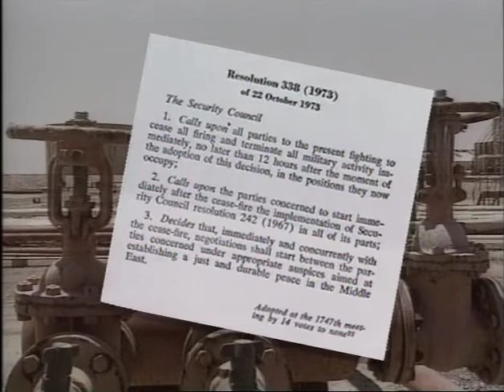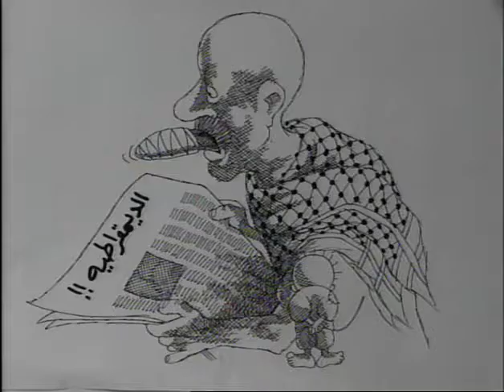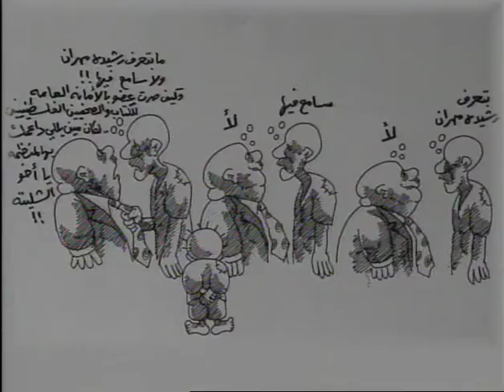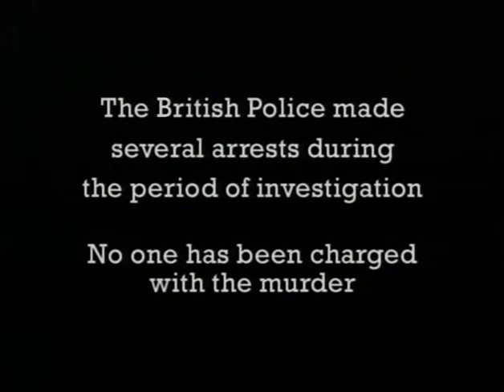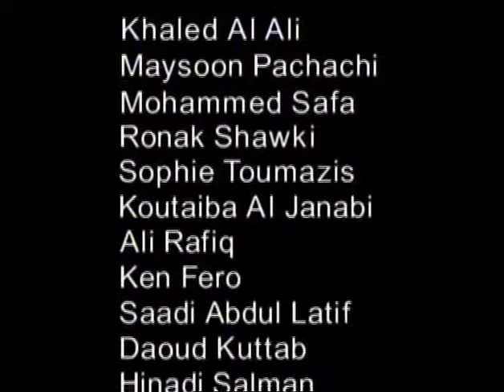Naji Al ALI An Artist With Vision 52 mins. ناجي العلي فنان ذو رؤيا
Audience Award - Arab Screen Independent Film Festival 1999
Journalists Choice- Human Rights Film Festival Ramallah 2000.
In July 1987 the Palestinian cartoonist Naji Al Ali was shot by unknown assassin.
في يوليو من العام 1987 أطلق النار على الفنان الفلسطيني ناجي العلي بمدينة لندن، مما أدى إلى وفاته.الفيلم يعرض أعمال ناجي ويتطرق الى سيرة حياته منذ ولادته بالجليل إلى وفاته بمدينة لندن